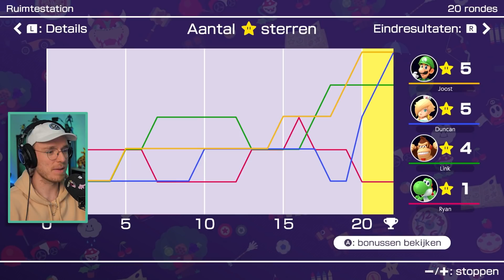Mario Party, maar Ryan begint met 1 STER MEER DAN DE REST!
We winnen zo vaak en zo makkelijk van Ryan , dat we hem een ster extra geven aan het begin van de game. Wel zo eerlijk toch?

Deze video bevat verder geen betaalde samenwerking. Deze vermelding is onderdeel van de Social Code: YouTube. Voor meer informatie over deze richtlijnen, ga naar